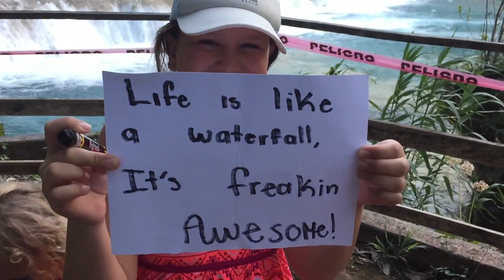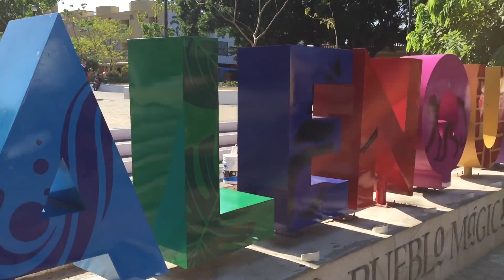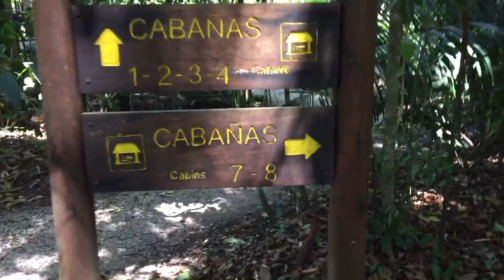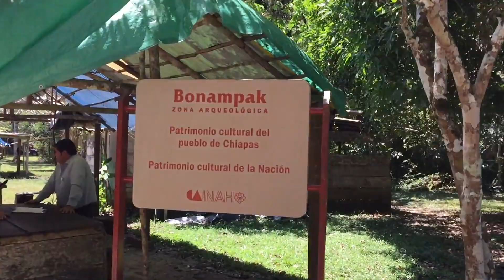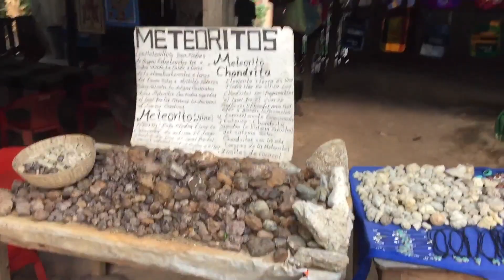Chapter 44, Season 1: A Bunch of Waterfalls (Family Rocketship Vlog)